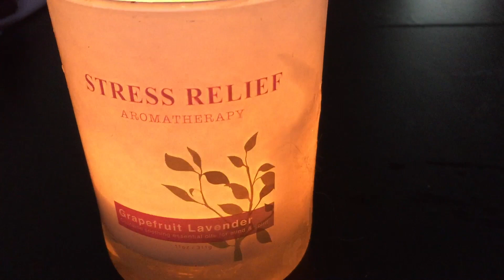Wednesday Shiny Candle Fun